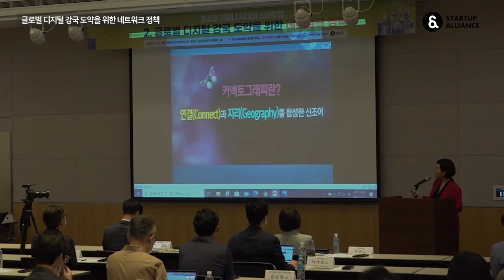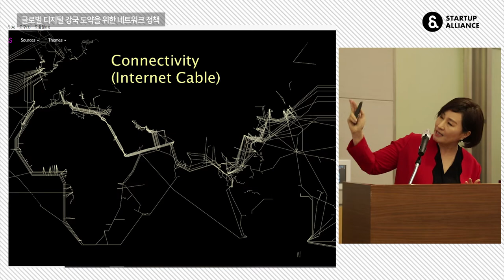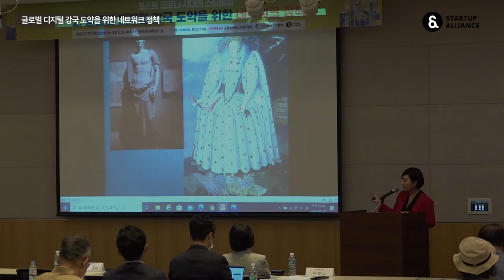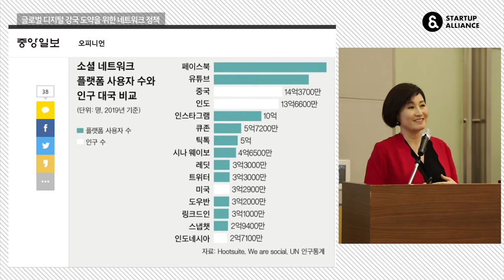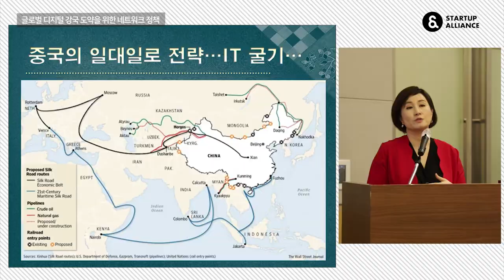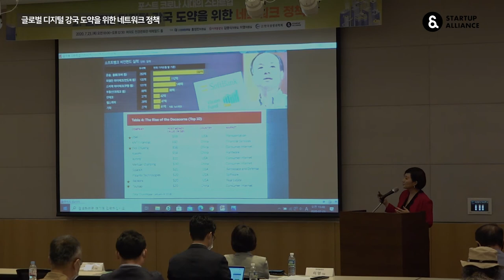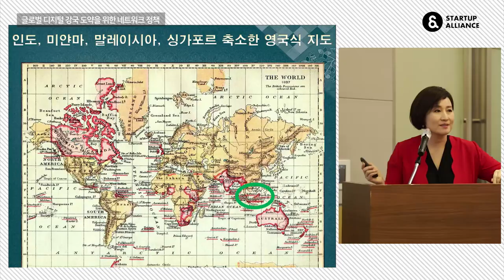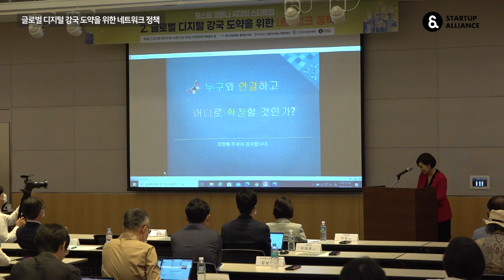[기조강연] 국가경쟁력으로서의 연결성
포스트 코로나 시대의 스타트업 2. 글로벌 디지털 강국 도약을 위한 네트워크 정책

발표: 김이재 경인교대 교수